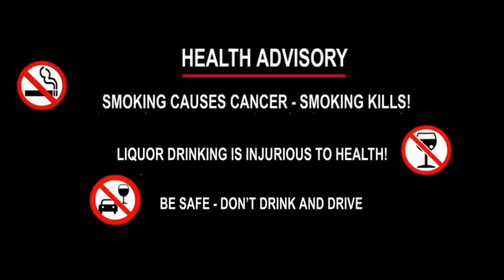@Bubagra- A Core Demands for "TIPRASA BOROK DOPHA" || August 14, 2023